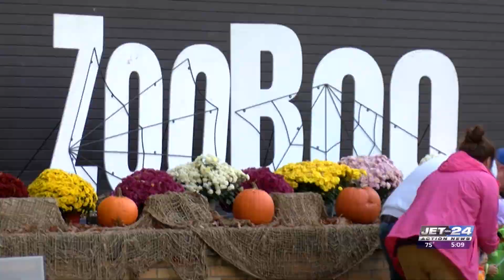Experience the Erie Zoo Halloween style while you can at Zoo Boo's last weekend